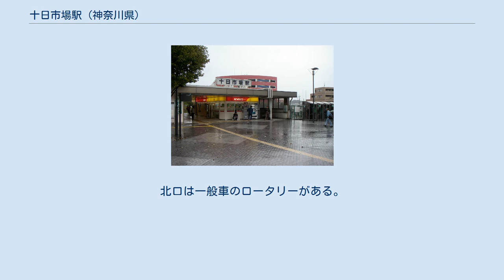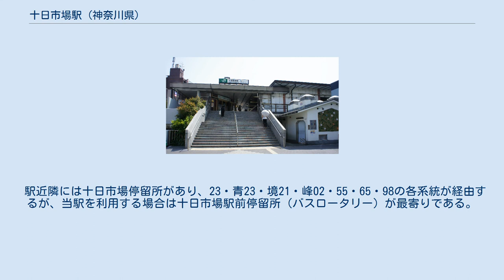十日市場駅 (神奈川県)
北口（2021年5月） 十日市場駅（とおかいちばえき）は、神奈川県横浜市緑区十日市場町にある、東日本旅客鉄道（JR東日本）横浜線の駅である。
 東神奈川駅発着系統と、横浜駅経由で根岸線に直通する列車が停車する。
ホームには待合室があり、八王子寄り下りエスカレーター付近に設置されている。
 長津田駅管理の業務委託駅で、指定席券売機、自動券売機、自動改札機設置駅。
みどりの窓口は2012年2月29日をもって営業を終了し、同年5月15日より同じ横浜線の大口駅とともに東日本環境アクセス（現：JR東日本環境アクセス)に駅業務委託。現在はJR東日本ステーションサービスに委託先を変更している。JRの特定都区市内制度における「横浜市内」に属する。 （出典：JR東日本:駅構内図） 2020年（令和元年）度の1日平均乗車人員は15,026人である。
 環状4号線十日市場駅前（2014年4月） 環状4号線のすぐ脇にある。
南口は、近くにある大規模団地の横浜若葉台団地・霧が丘団地への利便を図るため、路線バス・タクシー専用のロータリーが作られている。
北口は一般車のロータリーがある。
駅周辺は住宅地が多く、駅前と環状4号線沿いに施設が建ち並んでいる。
学園都市であり、大学などが立地するほか塾や予備校なども多く立地し、学生・生徒の利用者が多い。
 南口バスロータリーに横浜市営バス、東急バス、神奈川中央交通（一部は神奈川中央交通東）の路線バスが発着している。
 駅近隣には十日市場停留所があり、23・青23・境21・峰02・55・65・98の各系統が経由するが、当駅を利用する場合は十日市場駅前停留所（バスロータリー）が最寄りである。